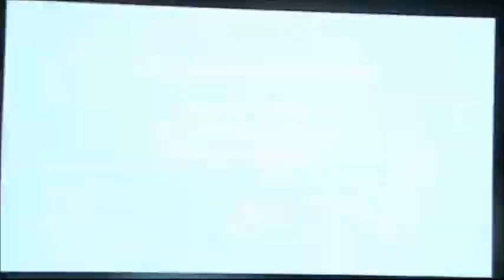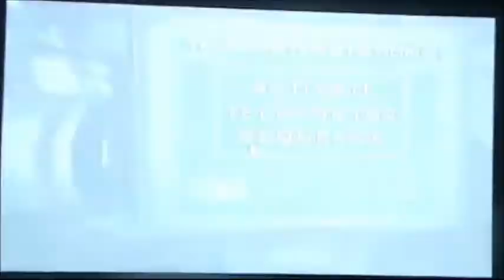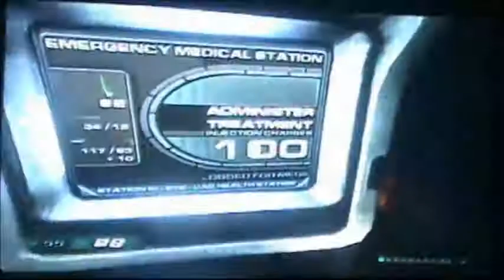Let's Play Doom 3 Episode 13 Delta Complex Battles pt 5 (OLD)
In this Part we ended up encountering Imps, Commando Zombies and Revenants and we got our 2nd Monster infighting going on and we got a further new surprises a group of Ticks similar to Trites. We also encounter Chainsaw Zombies again when we reach the main portal Betruger unleashed 2 Hell Knights after we killed them we got sucked into the Depths of Hell by Betruger which you will see in the next video.